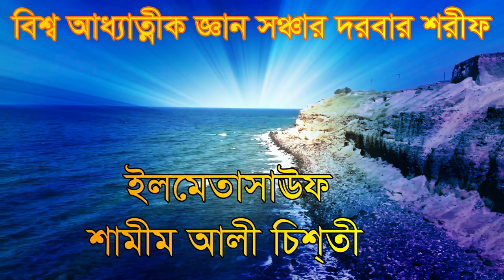কে যেনো কাঁদে আমার চোখে পানি ঝরে ধর্ম মতে যেনে নেই shamim ali chisty